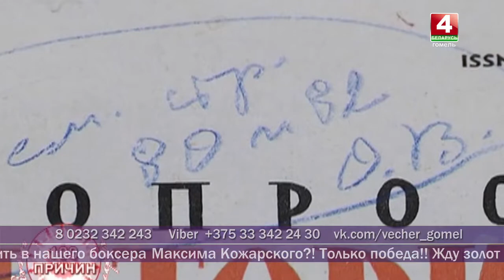Добрый вечер, Гомель! 21.06.2019 Как провести выходные дни?